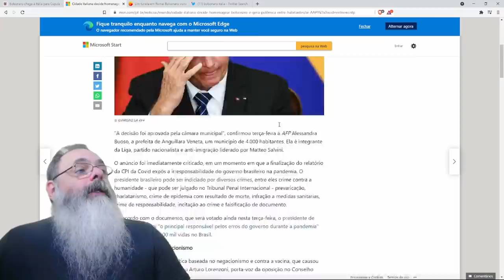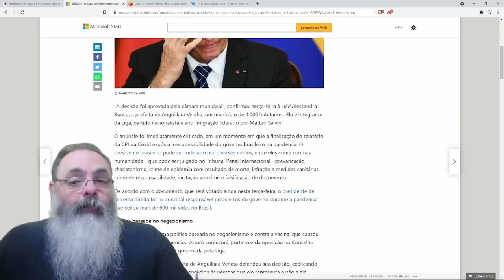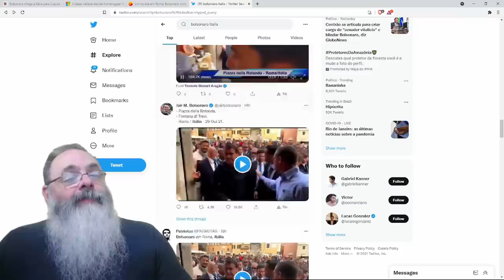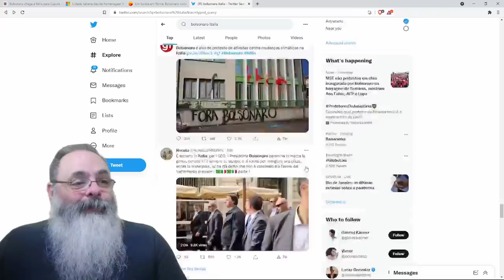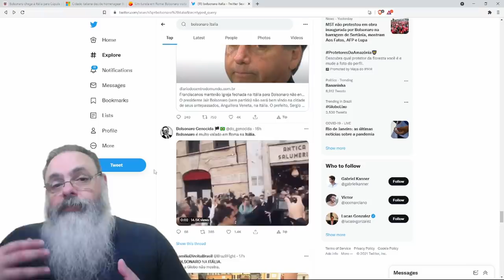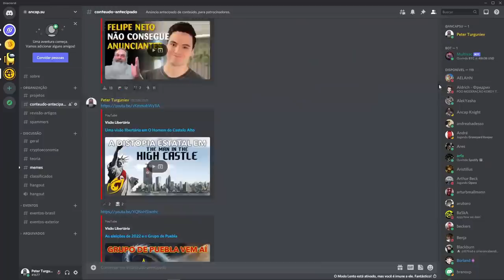Boa recepção de Bolsonaro na Itália deixa mídia tradicional socialista preocupada